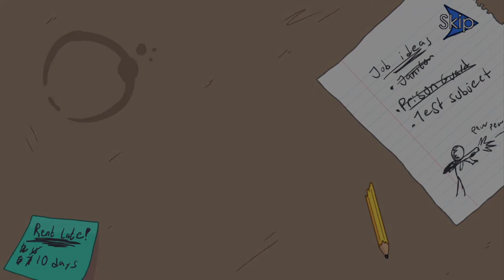Henry Stickmin Collection - All Gene Fredrickson Scenes